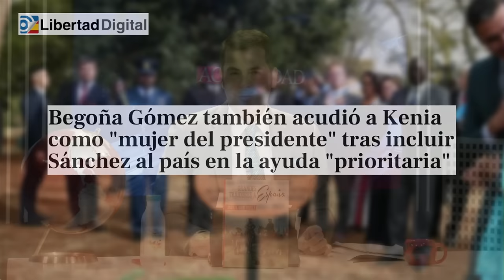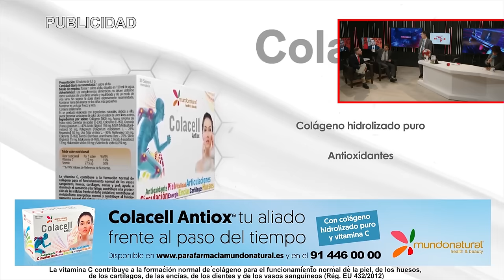🔴¡Moncloa es un auténtico estercolero!: El círculo se cierra sobre Begoña Gómez🔴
En este video, descubriremos la verdad sobre lo que está sucediendo en Moncloa y cómo afecta a Begoña Gómez. ¡No te pierdas esta reveladora información en DistritoTV!